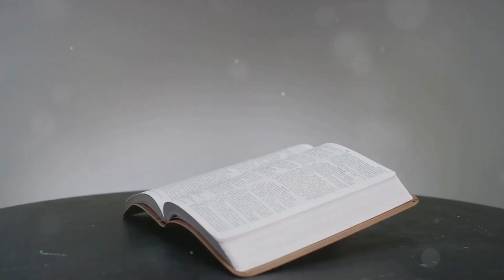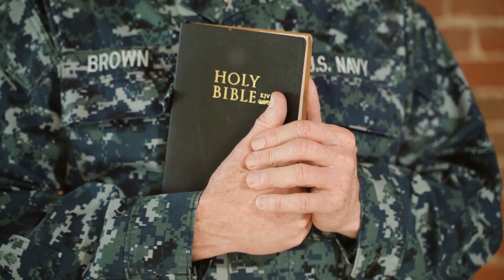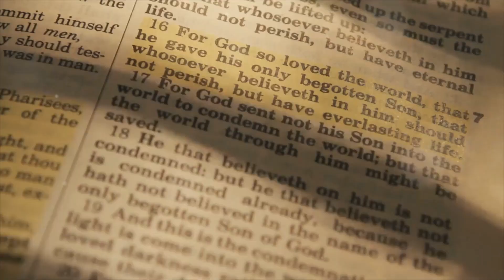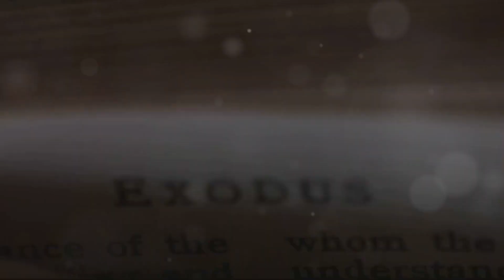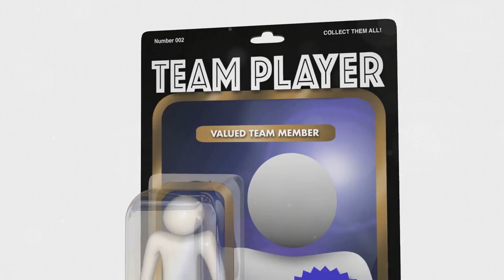"Page43: Joshua Becomes Leader: A Powerful Bible Story about Challenges Faith jesus god "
"Joshua Becomes Leader: A Powerful Bible Story for Today's Challenges. Learn how this ancient story can provide inspiration and guidance in family life, career, and personal struggles.